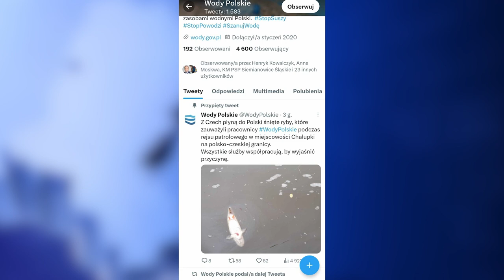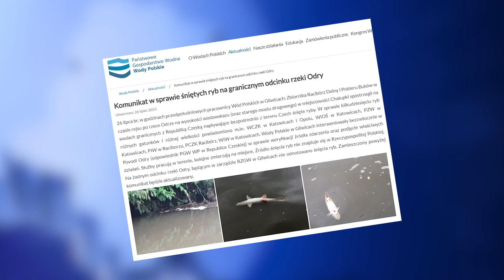Śnięte ryby z Czech wpływają do Polski 26.07.2023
Śnięte ryby w Odrze 26 lipca 2023 zauważyli pracownicy spółki Wody Polskie podczas patrolu. Oto komunikat spółki. ” W godzinach przedpołudniowych pracownicy Wód Polskich w Gliwicach: Zbiornika Racibórz Dolny i Polderu Buków w czasie rejsu po rzece Odrze na wysokości wodowskazu (oraz starego mostu drogowego) w miejscowości Chałupki spostrzegli na wodach granicznych z Republiką Czeską napływające bezpośrednio z terenu Czech śnięte ryby."
Ostatecznie z wody wyłowiono ponad 1100 kg martwych ryb.